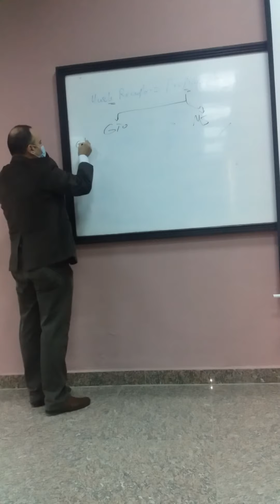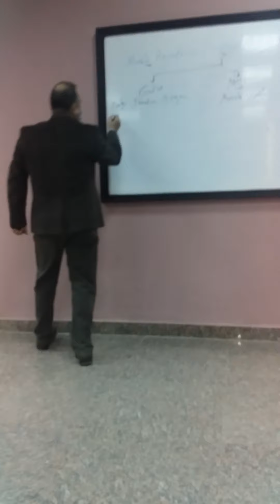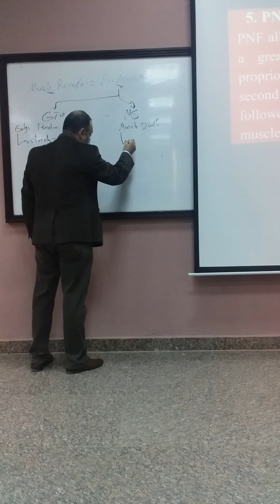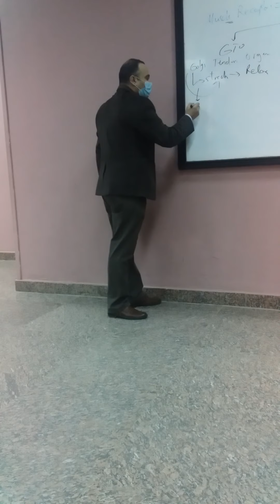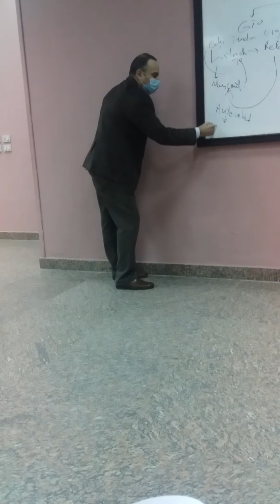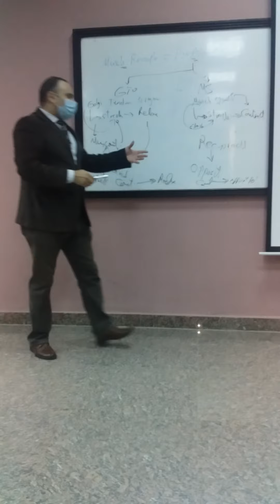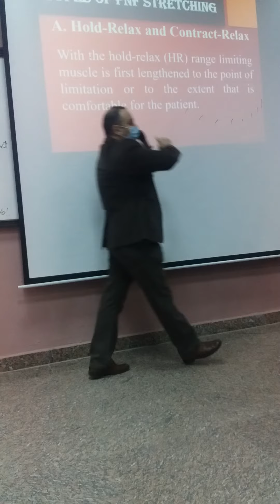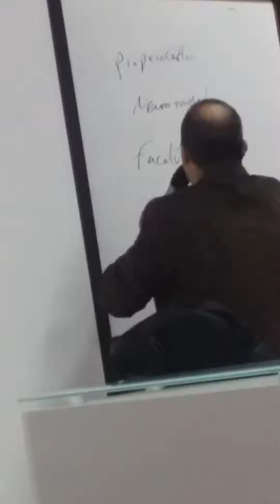Therapeutic part of lecture 4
Therapeutic lecture for level 3 physical therapy students at MTI university
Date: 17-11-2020